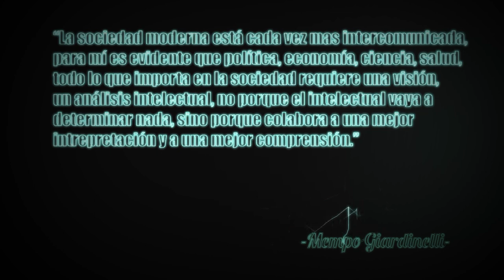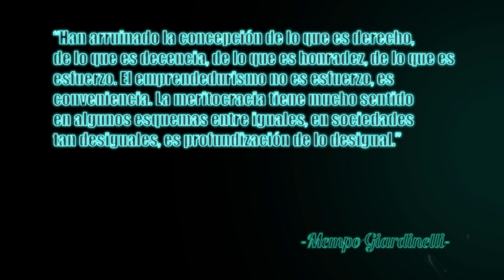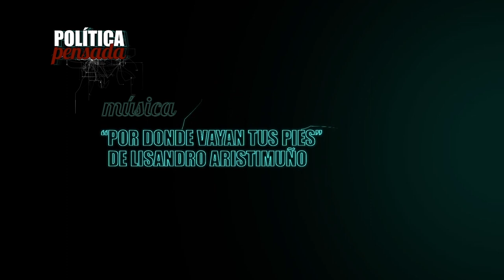Política Pensada con Mempo Giardinelli